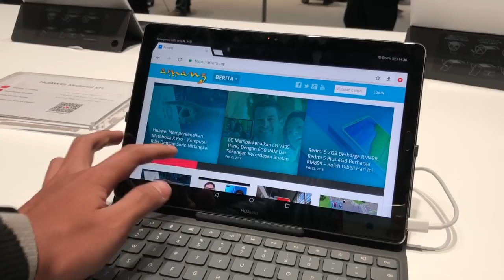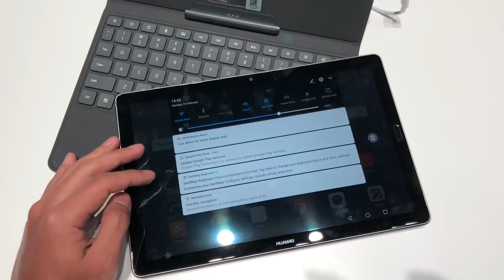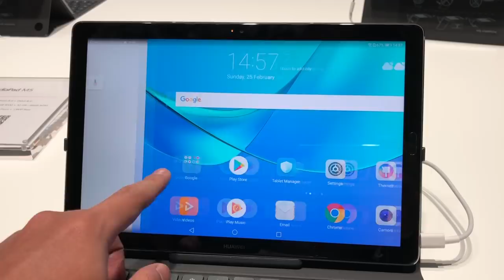MWC 2018 : Huawei MediaPad M5 10.8"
Selain daripada Huawei MediaPad M5 8.4", Huawei turut hadir dengan versi 10.8", dengan pemfokusan kepada kegunaan profesional.

Ia menawarkan penggunaan stylus, selain hadir dengan EMUI Desktop, iaitu fungsi yang membolehkan tablet ini dijadikan mod desktop.

Ia didatangkan dengan cip Kirin 960, memori 4GB, pilihan storan sehingga 128GB, dan membawakan kapasiti bateri 7500 mAh.

Segalanya anda perlu tahu tentang Huawei MediaPad M5 10.8" di Malaysia - Harga, prestasi, benchmark, gaming, review, spec, commercial, release

Pengulas & Suntingan Video:
• Arib Ismail: